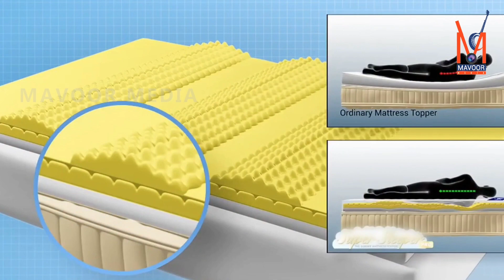*അതിഥി തൊഴിലാളികൾക്ക് രകതപരിശോധന ക്യാമ്പും ബോധവത്കരണവും സംഘടിപ്പിച്ചു* April 26, 2022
*അതിഥി തൊഴിലാളികൾക്ക്   രകതപരിശോധന ക്യാമ്പും  ബോധവത്കരണവും സംഘടിപ്പിച്ചു*